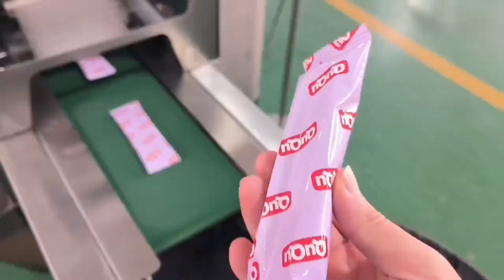Chocolate coated wafer packing line at 200 bags per minute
Part 1【Top 1 factory in China】

‼️‼️Foshan Ruipuhua Machinery Equipment Co. Ltd ( Named REALPOWER also),  who is specializing in manufacturing packaging equipment and Automatic packaging solutions for almost 20 years in China.

Part 2   [ Packaging equipment types👇👇 ]
👉👉1. Semi-automatic packaging equipment. ( manual feeding)

👉👉2. Fully automatic packaging solutions 👇👇
🔴1. Bakery🍩🍕 packaging solutions, such as cake packaging equipment, Swiss roll🍰 packaging system, bread 🍞packaging equipment, Mamon🍮 packaging solution, layer cake packaging system, bread roller packing equipment, hamburger🍔 packaging machinery, and toast bread packaging line. This type of bakery packaging solution can be equipped with an air charging device or nitrogen charging device to improve the package life span.
💯👉👉The bakery packaging solution leakage rate is less than 0.03%.
🔴3.  Wafer & waffle packaging solution. Single wafer packaging machinery, family wafer packaging equipment, and the combined packaging solution with single water and family wafer.
🔴4. Cutting food packaging system:  cereal bar packaging system, energy bar packaging machinery, protein bar packaging equipment, and rice crispy packaging solution.

👉👉3. Automatic case packaging system, including case opener, case robotic erector,  case sealer, labeling machine, and robotic palletizer.

Part 3 【🎉🎉💞Attractive points】
☑️With packaging equipment machinery operation manual & installation video
☑️High-grade machine, save cost and human
☑️Easy operation, less maintenance.
☑️With European CE and ISO9001 quality system